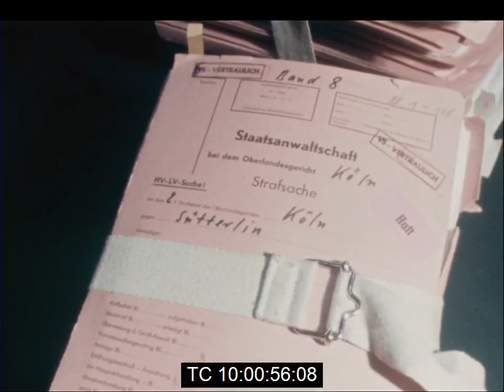Start of the Treason Trial of Communist Spy Heinz Sutterlin | Cologne, West Germany | November 1969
Soundless footage of the beginning of the trial of Heinz Sutterlin, a West German press photographer charged with treason.

Sutterlin's handler was "Runge", a KGB agent working undercover in West Germany. Sutterlin was sent to Bonn, the capital city of West Gemany and with the task of recruiting a 'mole' from within the West German Foreign Office.

In 1959, he wooed Leonore Heinz, who worked as a secretary in the Foreign Office of the West German Government in Bonn. Heinz had access to top secret documents and photographs. They married in 1960.

Some time into the marriage, Sutterlin asked Leonore to bring home some papers from the Foreign Office. She reacted with shock but was afraid of losing him and acceded to his request, which developed into a regular activity. For five years, she brought home documents at lunchtime which Sutterlin would photograph while she cooked lunch. She would return the documents and Sutterlin would pass the photographs to his handler Runge. Runge would in turn pass the photographed documents over to the Soviet Government. Many of the photographs contained top secret documents which enabled the Russians to know the advance plans of the West German government. In fact, sometimes the Soviets got to know of the contents before the politician members of the West German goverment.

In 1967, Runge decided to defect to the Americans, and he handed is list of agents to the Central Intelligence Agency (CIA).Sutterlin and Lenore were subsequently arrested and charged with espionage. Lenore reacted with shock at the deception practised on her and overwhelmed with shame and fear, she hanged herself in her prison cell before she was brought to trial.

The prosecution alleged that Sutterlin had sent 50 German state secrets, about 1000 secret papers and 1880 confidential documents from the German foreign office to the USSR.

Sutterlin was found guilty and on November 28th 1969, was sentenced to seven years in prison.

Source of Film Footage: Reuters News Archive.